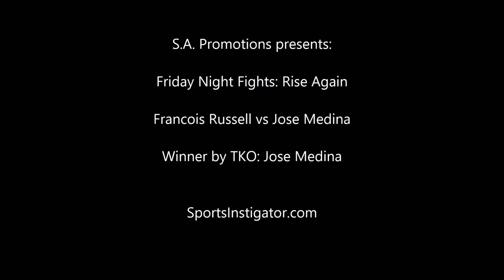Full Fight - Friday Night Fights - Francois Russell vs Jose Medina by Sports Instigator.